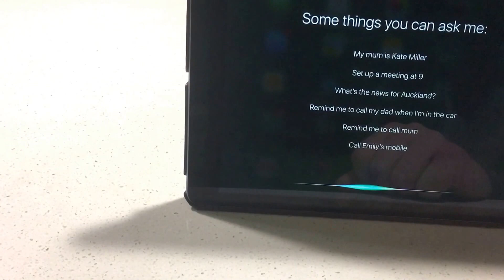Google Home vs Siri. Siri you suck!!!!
Testing how complimenting each one is. Siri missed the boat. Google Home is obviously very perceptive :P